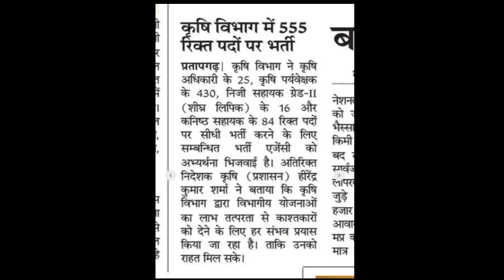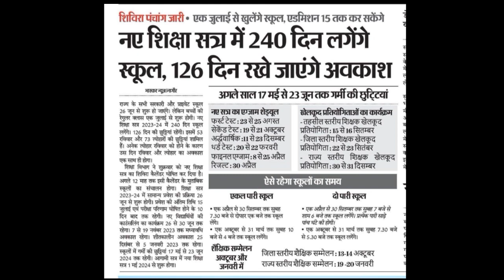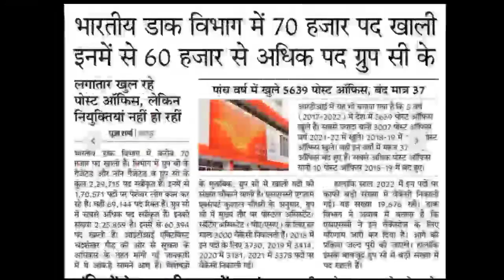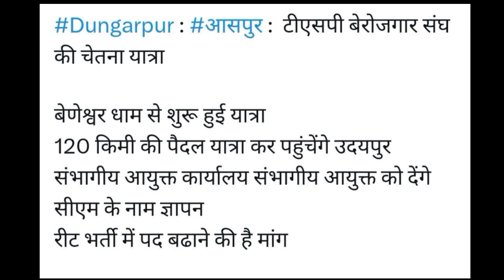3rd Grade Teacher Documents Verification | 1st grade teacher | रीट लेवल 2 में बढेगें 4500 पद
upen yadav
1st grade result 2022
3rd grade science math cut off
gyan masti education
2nd grade result kab tak aayega
1st grade result
rpsc 2nd grade latest news today om
reet
reet result
reet science math cut off 2023
rpsc
2nd grade science cut off 2022
3rd grade cut off 2023
2nd grade 2016 waiting list latest news
2nd grade english cut off 2022
2nd grade ka result kab aaega
2nd grade latest news today
3rd grade english cut off
3rd grade hindi cut off
3rd grade answer key
3rd grade result
1st grade result 2022 kab aayega
2nd grade answer key
2nd grade result